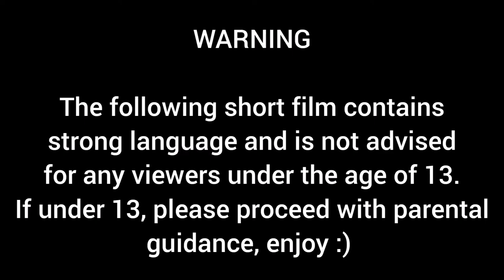The Directors of Death || Short Film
Star Speed Presents to you... THE DIRECTORS OF DEATH

A brand new short film made shot, and edited entirely by your truly, Lewis and Darnish...

If you made it this far down in the description thank you so much!